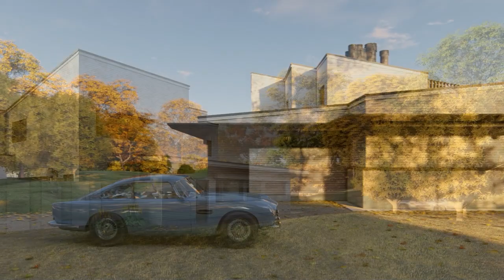Maison Louis Carré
3D visualization of Maison Louis Carré by Alvar Aalto.